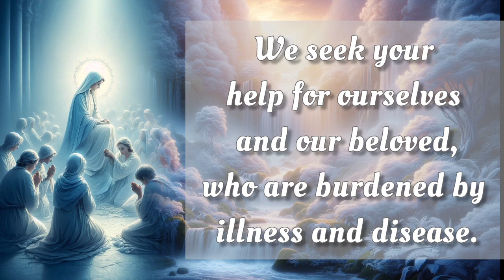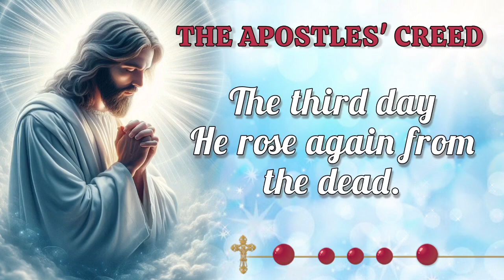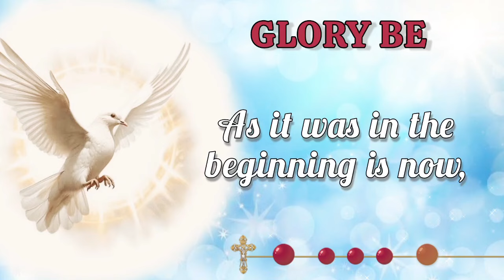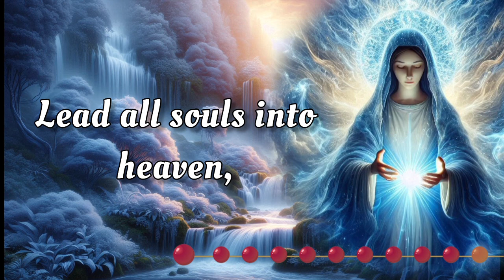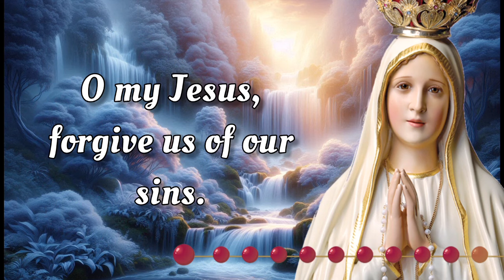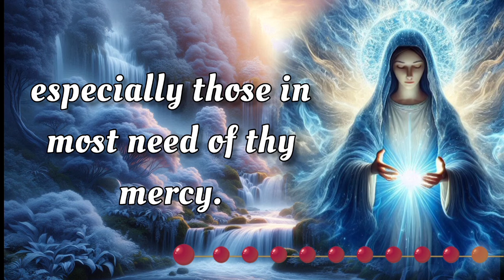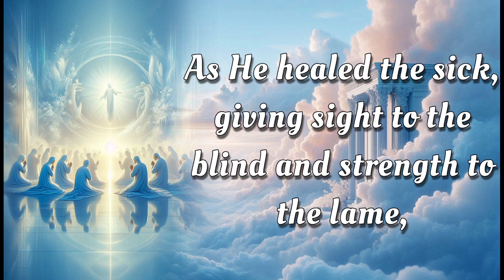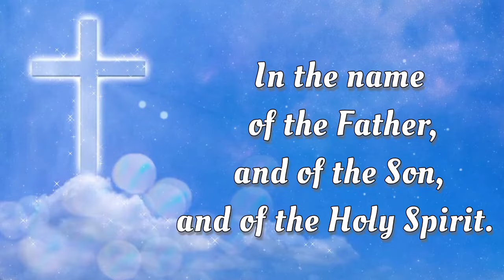HOLY ROSARY 🕊️ Thursday, September 12, 2024 🕊️ Luminous Mysteries 🕊️ Today's Rosary🌹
On this Thursday, September 12, 2024 we reflect deeply on the Glorious Mysteries of the Holy Rosary. Let today be a time for sincere meditation, drawing inspiration from the steadfast devotion of the Virgin Mary. As we seek her intercession, may we be blessed with her protection and grace. 🙏

00:00 - Intro
00:33 - Petition of the day
01:35 - Opening Prayers
04:17 - First Mystery - The Baptism of Jesus.
08:24 - Second Mystery - The Miracle at the Wedding at Cana.
12:31 - Third Mystery - The Proclamation of the Kingdom of God.
16:39 - Fourth Mystery - The Transfiguration.
20:45 - Fifth Mystery - The Institution of the Eucharist.
24:51 - Hail Holy Queen & Closing Prayers
26:04 - Meditations on the Rosary Mysteries
28:25 - Outro